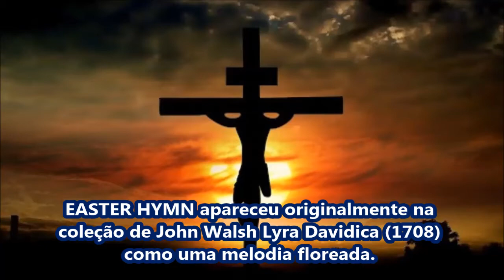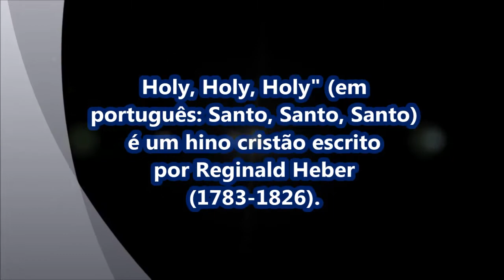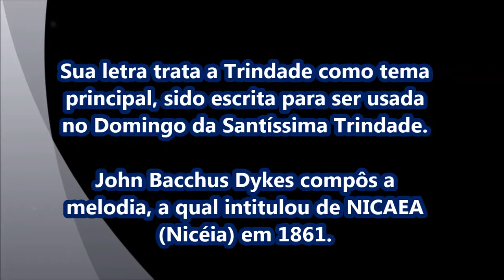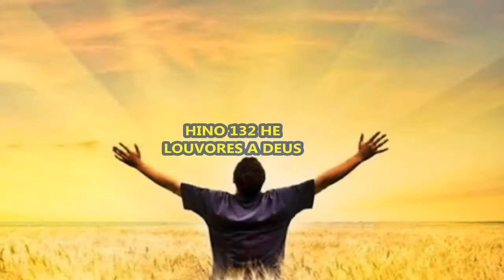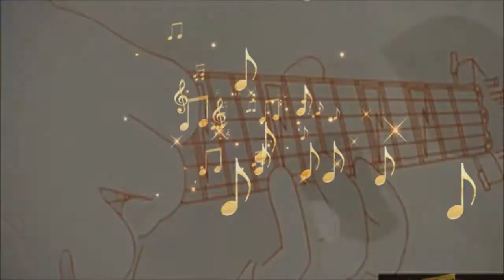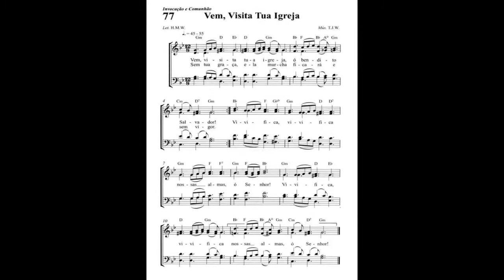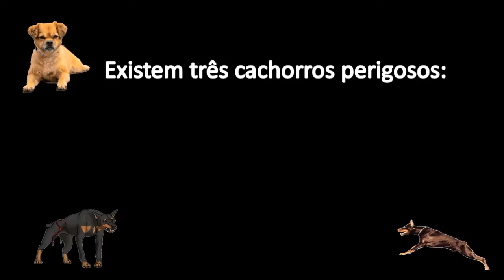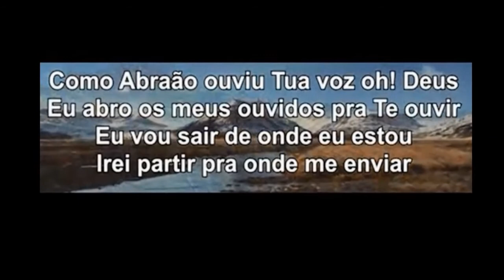UM VIOLÃO QUE CANTA - Gilvaldo Dias Guerra - 1ª COLETÂNEA